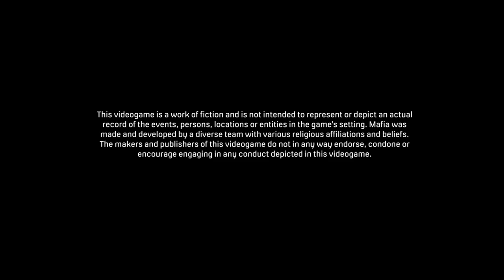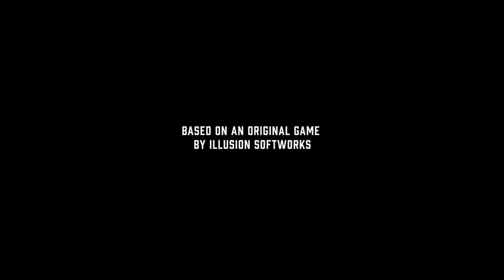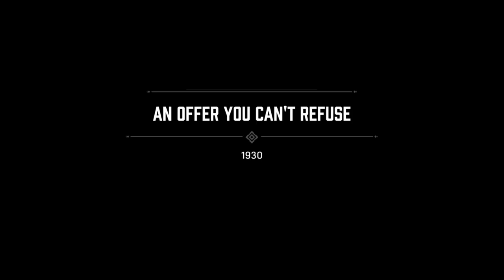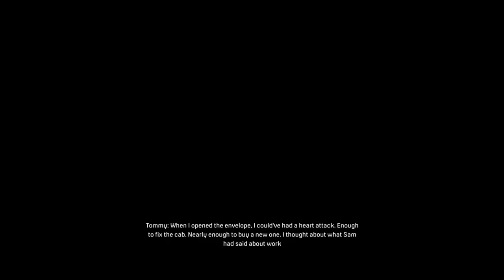Mafia Definitive Edition: Mission 1 - An Offer You Can't Refuse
Mafia: Definitive Edition is a sandbox third-person shooter remake of the 2002 game Mafia. It was released worldwide on September 25, 2020 for PC, PlayStation 4, and Xbox One. Mafia: Definitive Edition uses a new game engine that was used for the cinematic sequences in Mafia III; features an updated script and comes complete with additional cutscenes, and all-new gameplay sequences and features.

After an inadvertent brush with the mob, cabdriver Tommy Angelo is reluctantly thrust into the world of organized crime. Initially uneasy about falling in with the Salieri family in the city of Lost Heaven, where the rewards become too big to ignore but so do the risks.

Andrew Bongiorno as Tommy Angelo
Jeremy Luke as Paulie Lombardo
Don DiPetta as Sam Trapani
Glenn Taranto as Don Salieri
Steven J. Oliver as Frank Colletti
Bella Popa as Sarah Angelo
Ward Roberts as Ralph
Paul Tassone as Vincenzo Ricci
Robert Catrini as Luigi Marino
Saul Stein as Don Morello
Dameon Clarke as Detective Norman
Thomas Gorrebeeck as Lucas Bertone
Matt Borlenghi as Sergio Morello

Gameplay was captured on PS4. All Editing was done by myself on DaVinci Resolve.